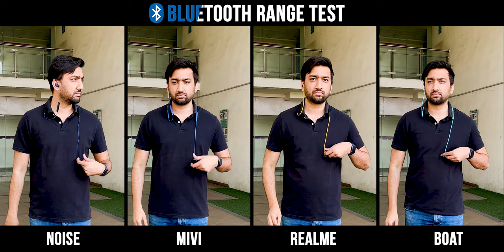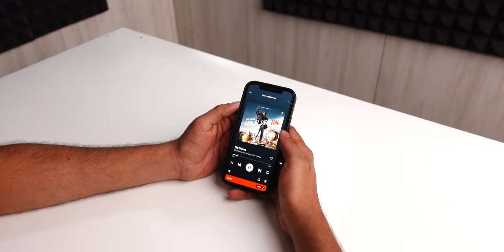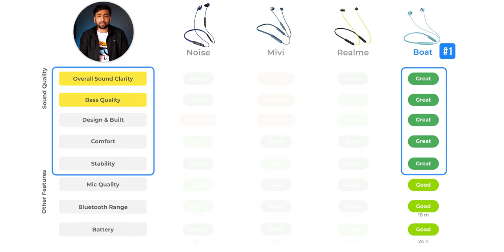Best Bluetooth Neckband Under 1500 in India (2023) With ANC⚡ULTIMATE Tests & Comparison!!⚡in Hindi⚡️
boAt Rockerz 330 ANC vs realme Buds Wireless 2S vs  Noise Tune Active Pro vs  Mivi Collar Flash Pro

🔊 Top Recommendations

1st 👉 boAt Rockerz 330 ANC
2nd 👉 Realme Buds Wireless 2S
👉 Noise Tune Active Pro
👉 Mivi Collar Flash Pro